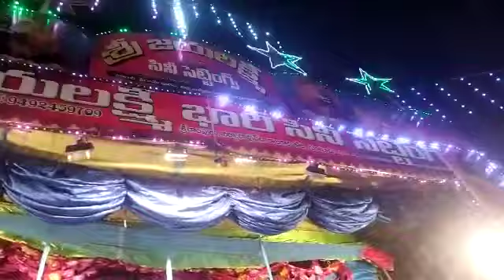Maind blowing dance parfommens in ... Reddypalem...drama song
Jayalakshmi bhari sini settings guntur::narsaraopet:::::: pro:::sk karimulla...B venkat.